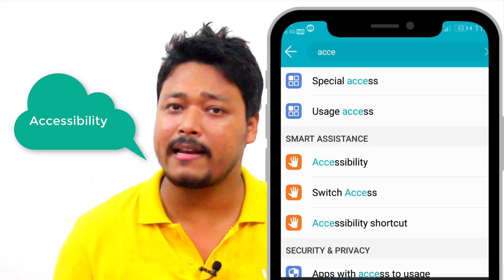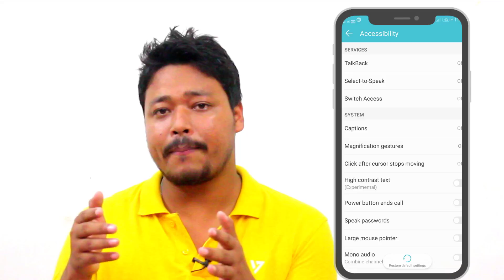How to zoom YouTube Facebook videos :: Magnification gestures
How to zoom YouTube Facebook videos during play, in some cases we need to zoom videos of YouTube but YouTube not allow us to zoom but in such case we can zoom using Magnification gestures inbuilt features of every smart phones. Magnification gestures is an Accessibility Service for Android feature for Android which allows visually impaired users to zoom in and pan the whole screen to get a closer look at screen content.